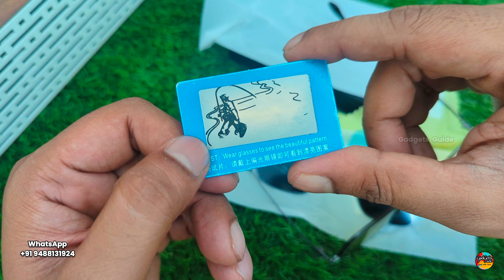Vettaiyan Superstar Rajinikanth Sunglass Review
For Order

Welcome to "Gadgets Guide" YouTube Channel.
We Unboxing And Review for Smart Watches And Other Electronic Products. So People can easily Identify the Products What they Want. We are Just Giving Ideas to Customers

If You have any issue with shop owners or Clients or any third party persons We aren't Responsible